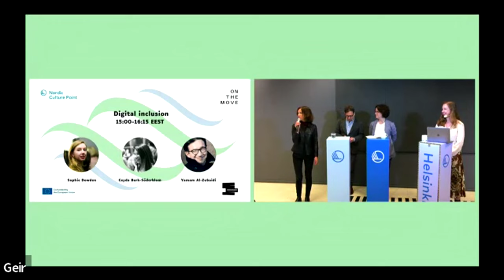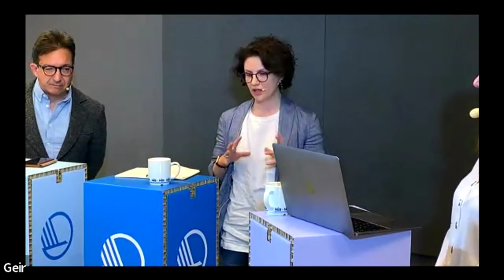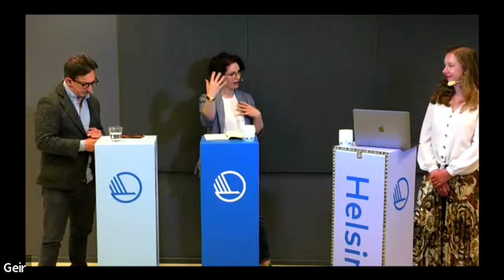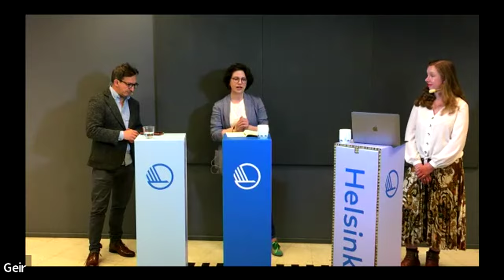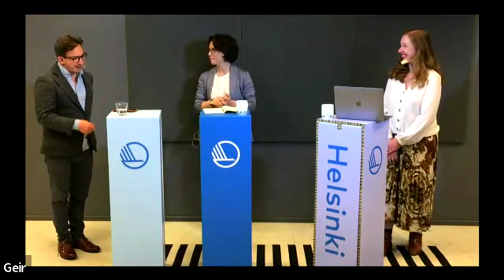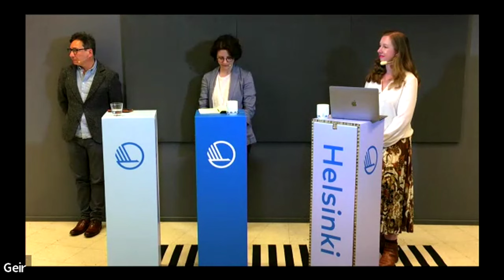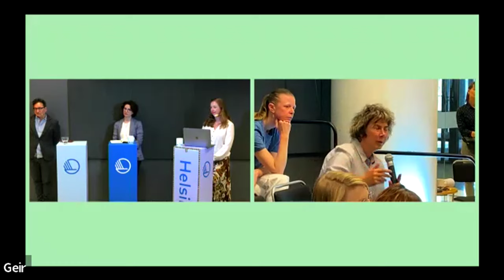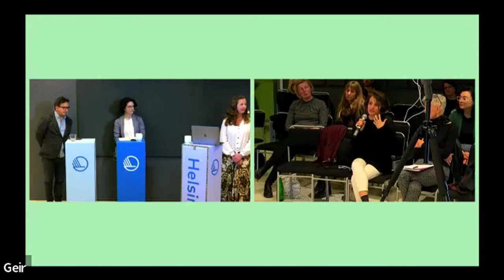Digital Inclusion at Cultural Mobility Forum on Wednesday 25 May 2022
Panel: Digital inclusion
Moderator: Sophie Dowden, project and fundraising manager at the European Choral Association – Europa Cantat (Germany)
Speakers: Ceyda Berk-Söderblom, artistic director of MiklagardArts (Finland); Yamam Al-Zubaidi, independent researcher (Sweden)

16:30–17:00 Conclusions and perspectives
Marie Le Sourd, secretary general of On the Move
Ouafa Belgacem, CEO and co-founder of Culture Funding Watch, host of the 2023 Cultural Mobility Forum in Tunis
Mary Ann DeVlieg, founding president of On the Move

Cultural Mobility Forum 2022 hosted by Nordic Culture Point in Helsinki, Finland and On the Move livestreams on the global, commons-based peer produced HowlRound TV network Wednesday 25 May 2022 at 07:00 BST (London, UTC +1) / 08:00 CEST (Brussels, UTC +2) / 09:00 EEST (Helsinki, UTC +3) / 14:00 SGT (Singapore, UTC +8) / 16:00 AEST (Sydney, UTC +10).

Focus 2022: Digital Mobility

Is the digital shift providing all that it seems to promise?

The COVID-19 crisis has brought transnational cooperation almost to a halt. As researcher Milica Ilić has written, “this disruption is bound to have consequences that will mark the sector for years to come.” With little or no international travel, arts professionals are turning to their local environments, further changing the landscape for transnational work, and accelerating a trend which in some countries was already in motion due to political shifts or ecological concerns. The full effects of these changes are yet to be understood but could potentially have lasting consequences for a generation of artists, in particular those from less-privileged environments where mobility, more than a choice, is a necessity.

COVID-19 and the lockdowns, curfews, and closed borders that have come with it have deeply impacted international cultural mobility, with most on-site cultural activities shut down. New and/or revisited forms of transnational cultural projects have taken place online but offer only a very partial replacement for what existed before the pandemic and often offer very limited funding support for the artists involved. Nonetheless, we have seen many forms of digital cultural mobility arise and felt the need to discuss the changing nature of working practices and mobility flows in the culture field.

As On the Move President Marie Fol has observed, there have been many debates on the value of international mobility and physical encounters, as well as on digital practices—their limitations and challenges as well as their joys and opportunities. While acknowledging that cultural mobility has suffered from a wide range of problems in the past—ranging from unequal access to funding to unnecessary administrative burdens—several voices have observed that digital mobility could open new pathways and answer pressing needs in relation to issues such as diversity, inclusion, access, and the need for more balanced power relations.